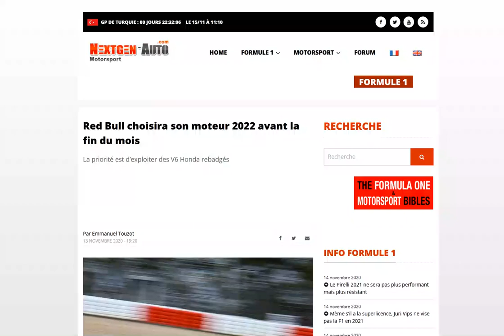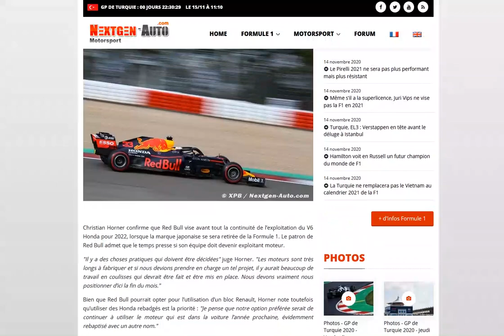Red Bull va décider de son moteur 2022 d'ici fin novembre !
La piste des moteurs Honda rebadgés privilégiée !